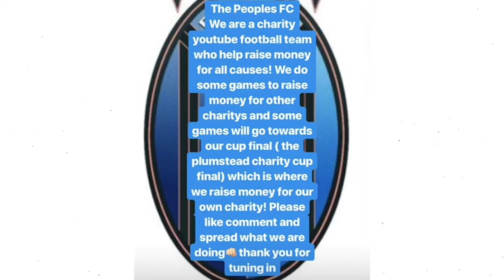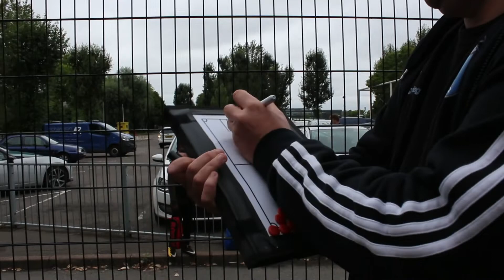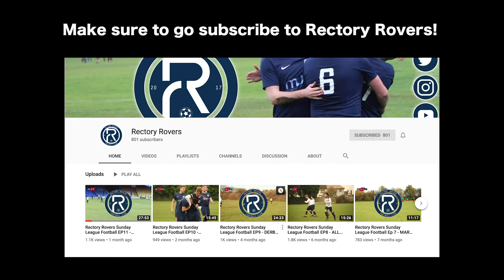THE PEOPLES FC VS CHAMPS FROM SOUTHEND RECTORY ROVERS! “Pre season blues”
After a tough pre season against strong teams we play a strong team in Rectory rovers, champions from Southend!